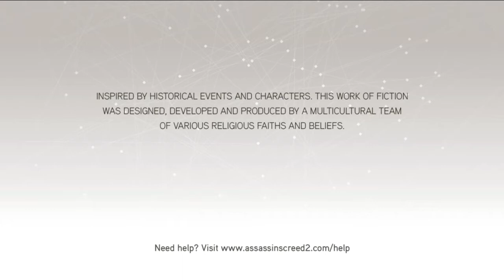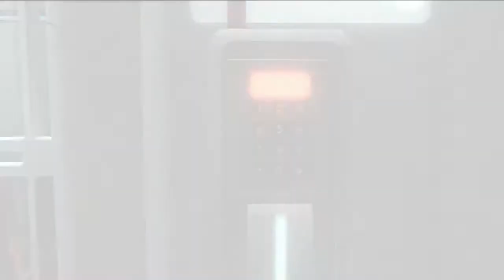Devoid Plays AC II: Episode 1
Join me and Ezio Auditore Da Firenze as we make our way around Renaissance Italia.